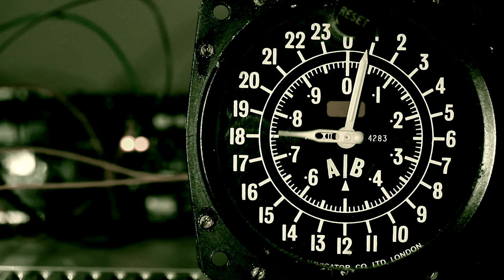Thy Majestie - Through Heat and Fire (2022 Edition)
Thy Majestie recently remixed Dawn, their 4th album initially recorded in 2008.

To celebrate the new remix, I have created a video of my favorite song, Through Heat and Fire.

The video uses free stock images from Pexel mainly, huge thanks to KoolShooters, your work is awesome!